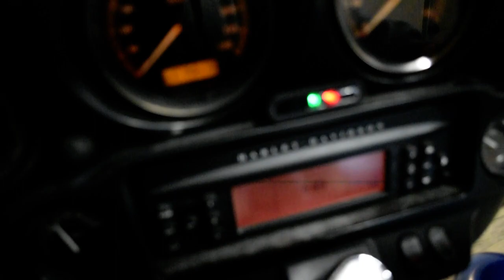2010 Harley-Davidson Ultra Classic | Used motorcycle for sale at Monster Powersports, Wauconda, IL